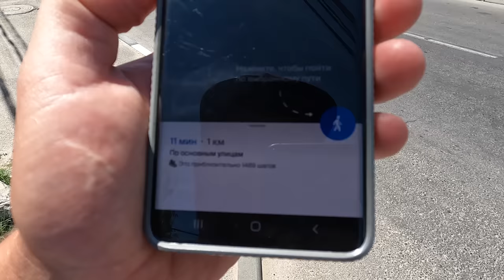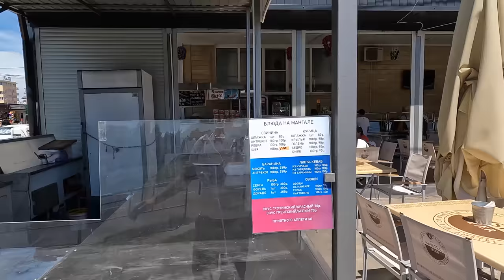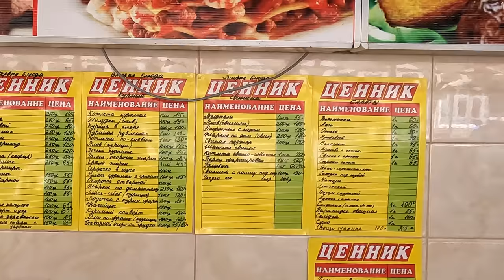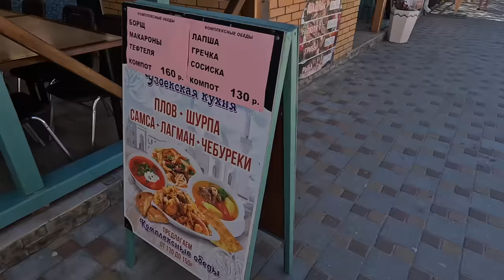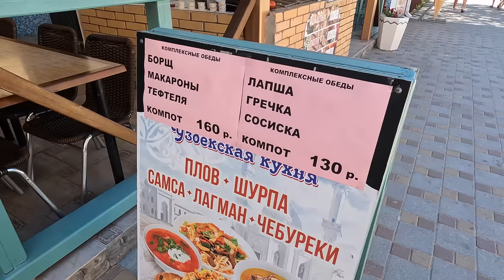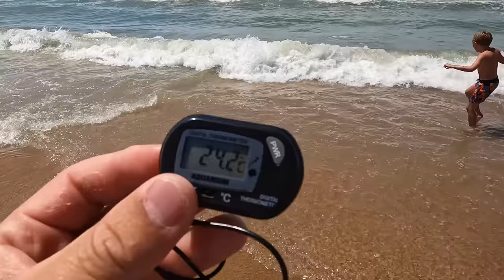Анапа Гостевые дома "Джоли" и "Сапфир" от 500р Витязево Красноармейская 53А и 57 +7(903)945-09-66‬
Гостевые дома * Джоли* и *Сапфир* г Анапа, Витязево, ул красноармейская, 53 А. Красноармейская, 57 .  Тел.                   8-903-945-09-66. WatsApp, Телеграмм.                   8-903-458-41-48.                              ВК